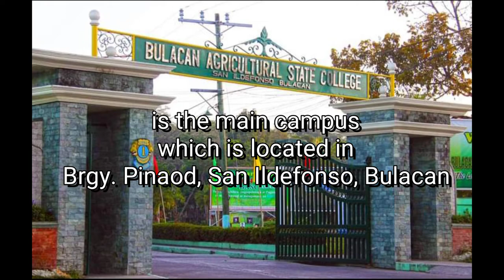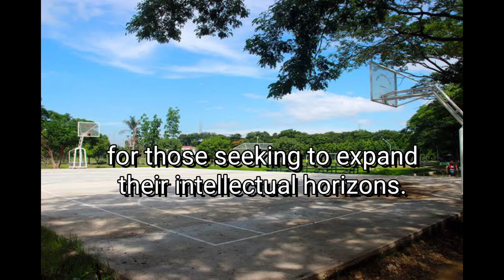BASC | Mission and Vision